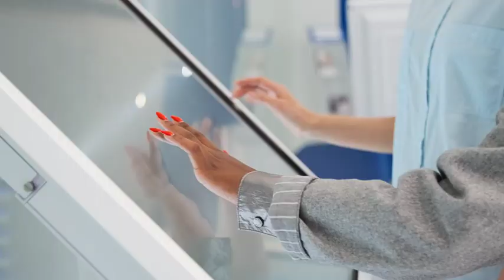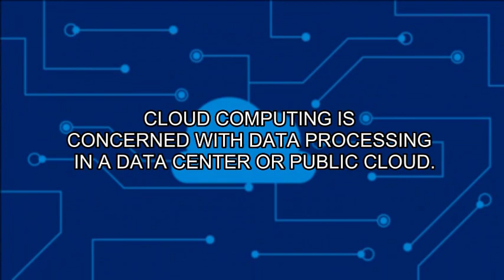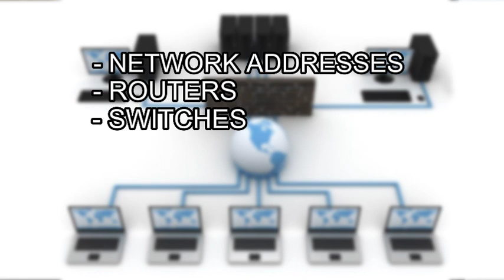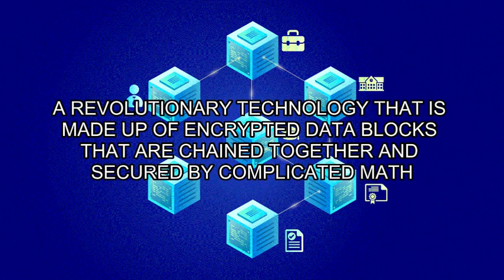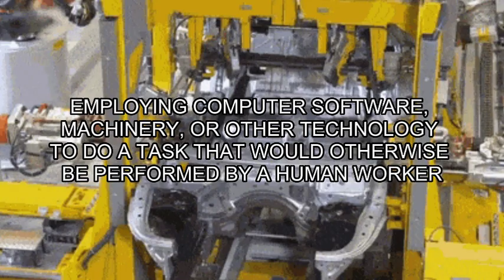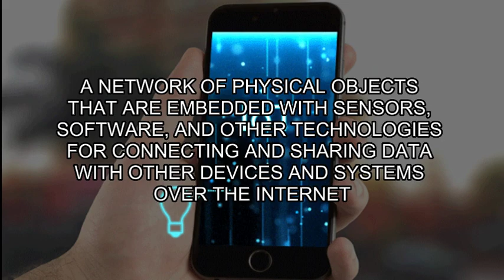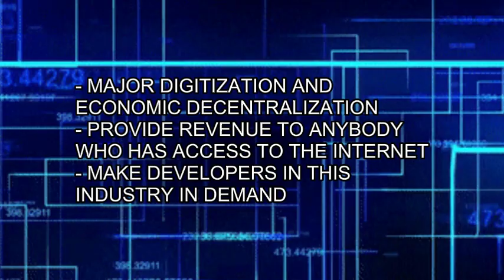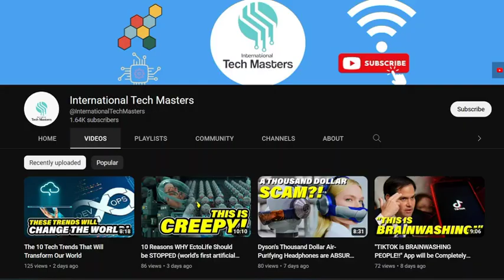The 10 Technologies that you MUST Learn this 2023!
The 10 Technologies that you MUST Learn this 2023! | I spy with my little tech eye some exciting technologies to watch out for in 2023 that can surely make our world a better place to live in. International Tech Masters is here again to deliver the latest tech news. Before the new year comes, let us get ready to explore the top 10 technologies that you must learn so you can keep up with the future trends in 2023. In this video, we are going to give details about these 10 technologies that will make us believe how fast technology evolves and help us know what to look out for next year.